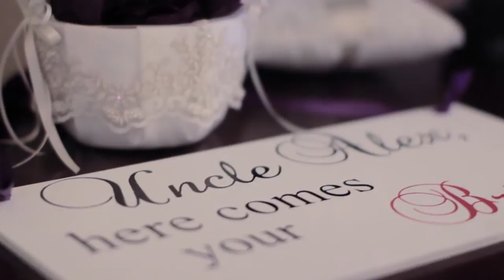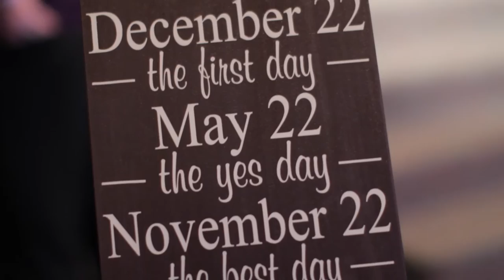Inman Wedding Video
This is a music video montage I filmed for the wedding of Alex and Rachel Inman on November 22 2014.

Song: Still Falling (Originally performed by Hunter Hayes)